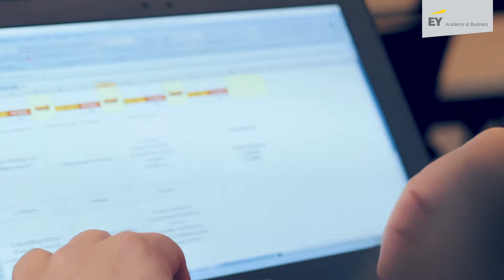Krzysztof Swacha - trener EY Academy of Business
Celem zajęć – poza poprawnym stosowaniem narzędzi – jest nauka poprawnej, bieżącej analizy znajdujących się tam  informacji tak, aby korzyść dla firmy była maksymalna. Prowadzi także kierunkowe warsztaty dla wybranych osób z firmy biorących udział w mapowaniu i optymalizacji.
Prywatnie – pasjonat długodystansowego biegania i pływania, miłośnik literatury współczesnej. Fundator fundacji działającej na rzecz chorób rzadkich.